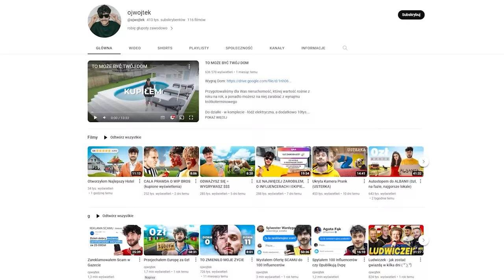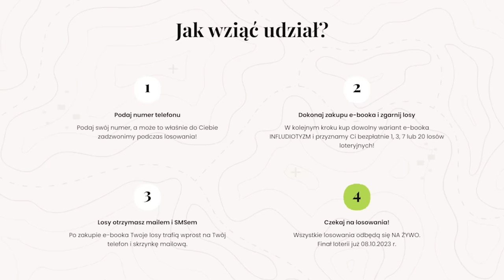JAN ŚPIEWAK OSKARŻA ADRIANA, PENTHOUSE ZA 11 MLN, DOM DO WYGRANIA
➡️ Janek Śpiewak oskarża, a Adrian broni Deweloperów na naszym panelu z Ministrem Budownictwa - W. Budą.

➡️ Czy Oj Domek na Mazurach to dobra inwestycja? Prześwietlamy najgłośniejszą nieruchomość tego lata.

➡️ Home Tour po apartamencie na Dolnym Wilanowie, wartym 11.5 miliona złotych! Co znajdziemy w tak drogich nieruchomościach?

📜 Spis treści:
00:00-01:26 - W dzisiejszym odcinku
01:27-12:52 - Oj Domek (loteria)
11:10-18:04 - Penthouse za 11 MLN
18:05-37:35 - Śpiewak vs Adrian

Zdjęcia: Filip Bany
Montaż: Maciek Rożek i Paweł Svinarski